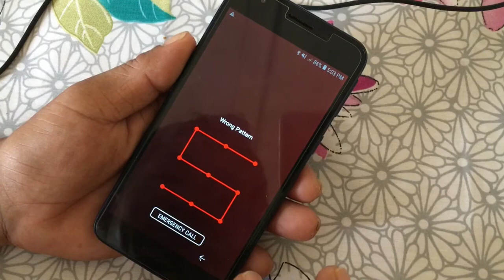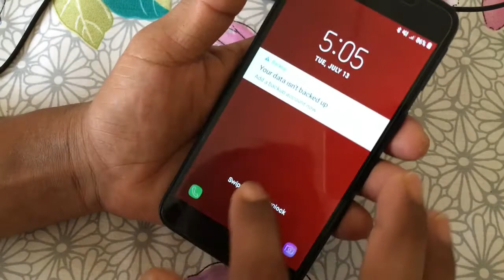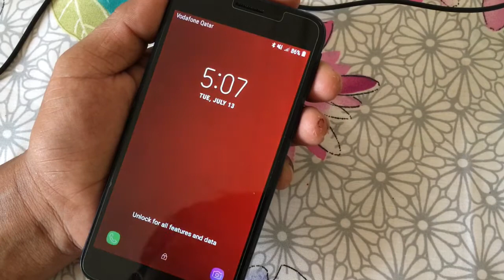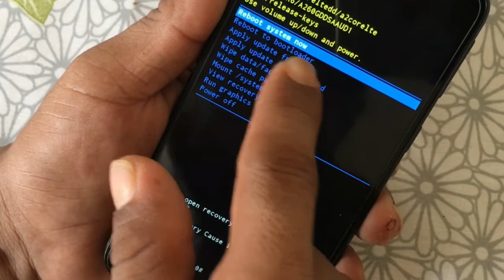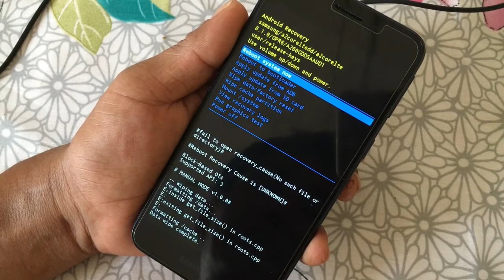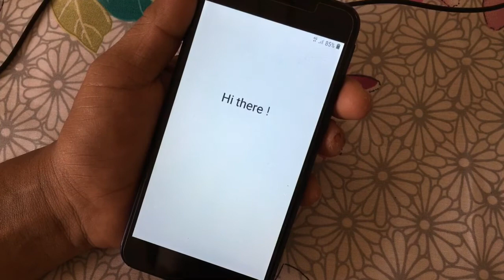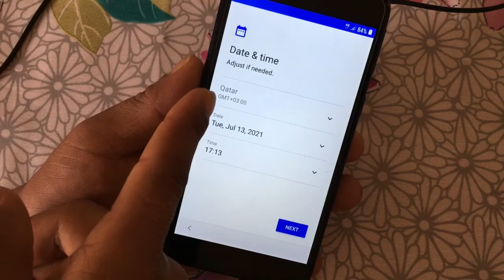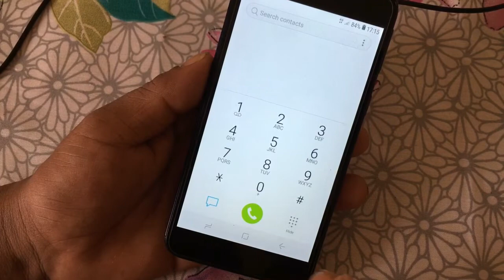How To Remove Mobile Pattren Lock || Pattren Pin Lock Kasari Todne || DBL GYAN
धन्नेवाद 🌹🌹🌹